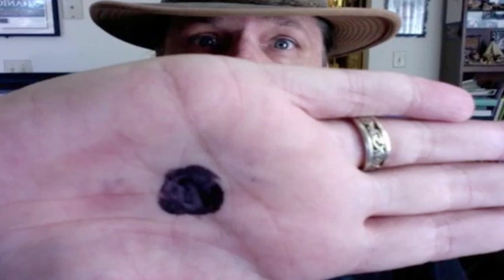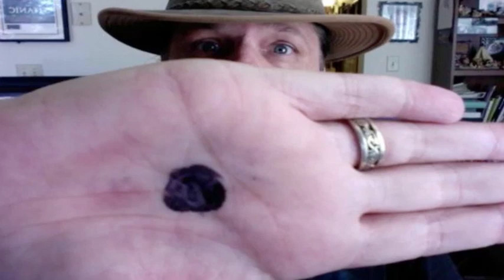Si ves un punto negro en la mano debes hablarle a la policía inmediatamente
En tan sólo 24 horas, la iniciativa ganó 6 mil seguidores y ha apoyado a cinco mujeres maltratadas físicamente.
Recientemente surgió una campaña que ha logrado viralizarse con rapidez captando la atención de millones de personas en todo el mundo; se trata de la iniciativa del punto negro en la mano.

Este movimiento tiene como objetivo reconocer y denunciar a las personas que son víctimas de abusos intrafamiliar o doméstico, y consiste en llamar a la policía si te encuentras con alguien que tenga un punto negro en cualquiera de sus dos manos.

De este modo, los agredidos pueden alertar a los demás de manera rápida y eficaz sin tener que realizar ninguna acción, ya sea salir de casa o alguna llamada telefónica a las autoridades.

La campaña también permite a la víctima anunciar su situación sin que su agresor se de cuenta, por ello, en tan sólo 24 horas la iniciativa ganó seis mil seguidores y ha apoyado a cinco mujeres maltratadas físicamente. ahora que se les ha pedido para apoyar esta campaña que se tomen una foto con el punto negro en la mano y la pongan en su facebook y abajo el por que del punto negro... algunas personas dirán que ahora los agresores estarán buscando en las palmas de las manos de sus víctimas a cada rato... pero no hay que ser tan pesimistas... ellos tarde o temprano no se darán cuenta y sus víctimas podrán hacer uso de esta manera de pedir auxilio y borrar el punto después de pedir ayuda...